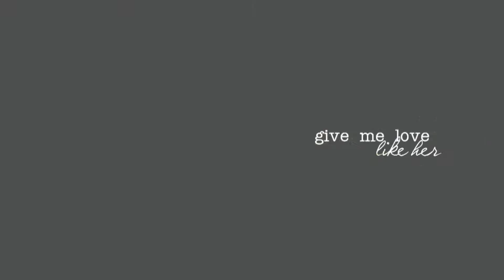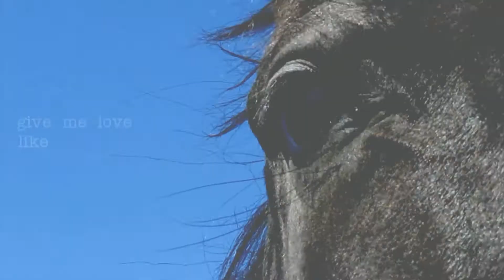Give A Little [ т ι м є ]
HD, just because ♥

This is actually my lesson from last Saturday, but I haven't had a lot of time to work on it this past week.  Anyways, what can I say - we've had so many sunny days lately.  It's finally starting to feel like winter's gone.

I love the new barn so far.  So far, we've now had 5 lessons, and for me, most of them were on Pinot, a clydesdale x thoroughbred.  Shannon (my sister) has ridden a different horse every week.  The one in this video, the little light grey mare, is Misty.  We've just done a lot of flatwork so far, but hopefully, we'll soon be doing a bit more jumping as well :)

Comments appreciated, so bring 'em on :D